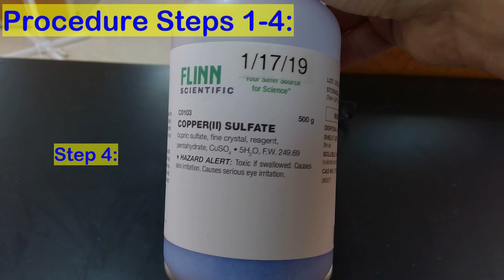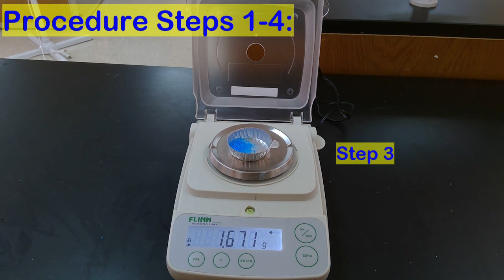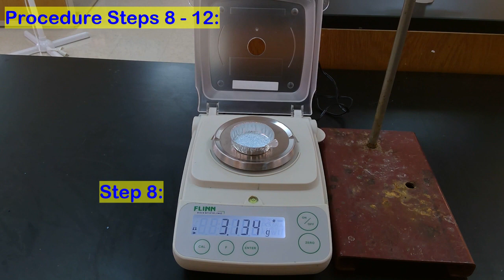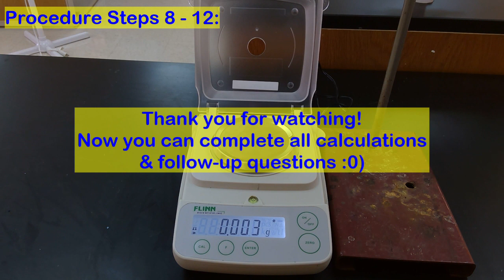Hydrate Lab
Heating copper II sulfate pentahydrate to produce the anhydrate copper II sulfate.